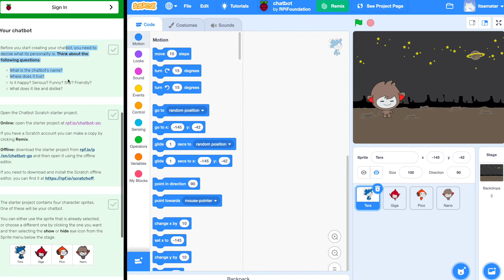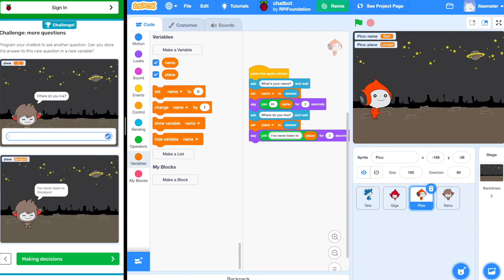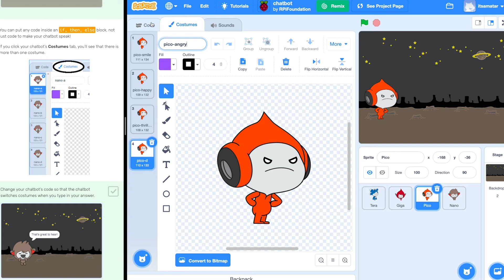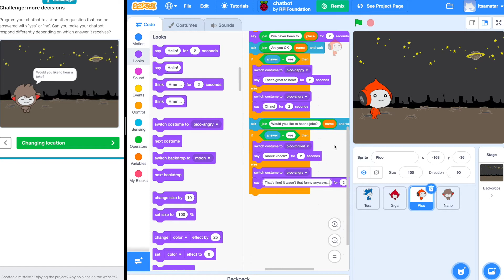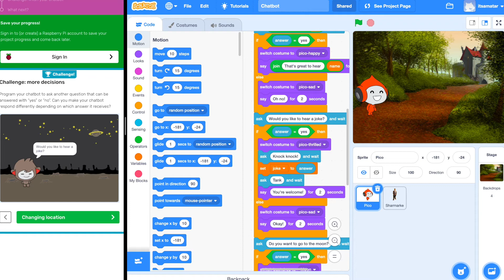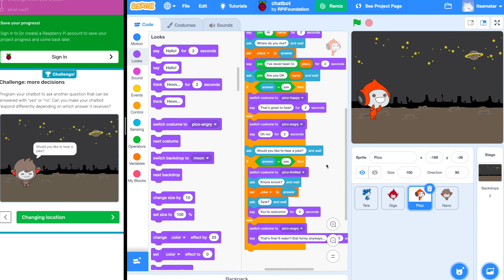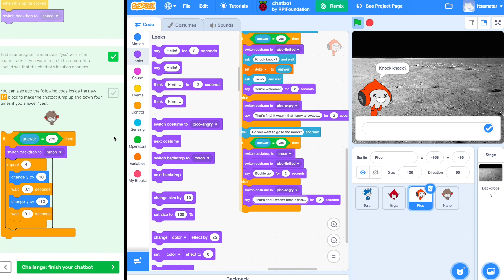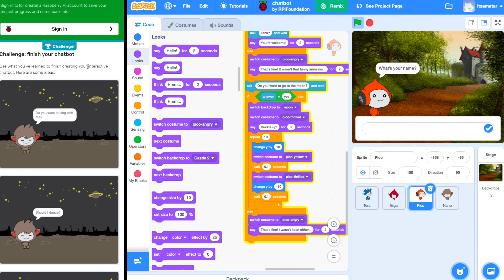CodeClub - Chatbot Project (Scratch: Module 1)